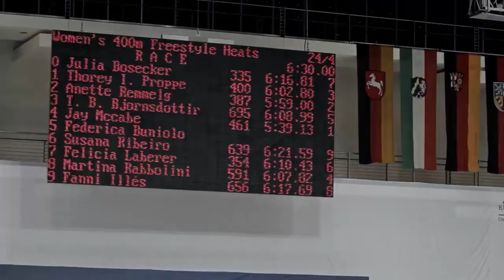A Day for Susana - Trailer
Dir. Giovanna Giovanini & Rodrigo Boecker - 85min - 2018 - Brazil

Susana Schnarndorf is a professional Brazilian swimmer and mother of three, whose world comes crashing down when diagnosed with Multiple System Atrophy, a degenerative disease. Susana sets out to qualify for the Paralympic Games, a goal which maps out her journey in a race to survive, but leaves Susana wondering at the cost to relationships with her family.